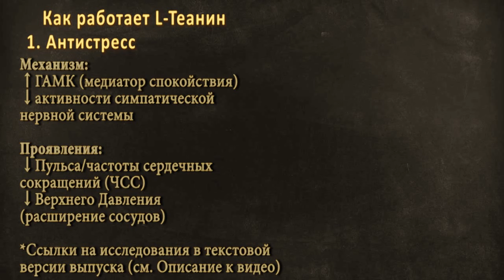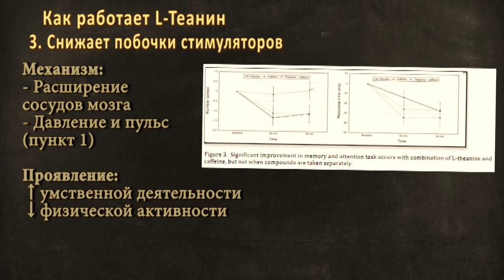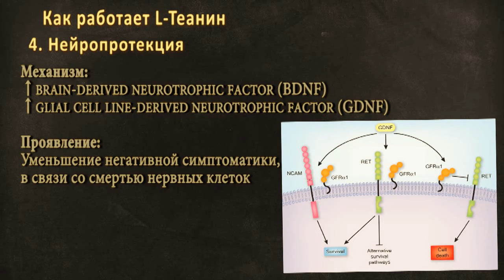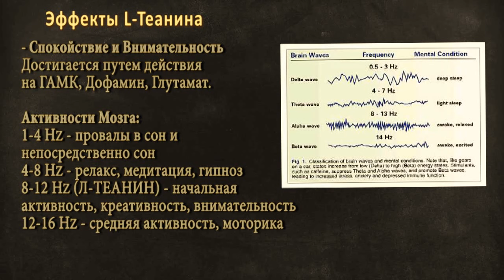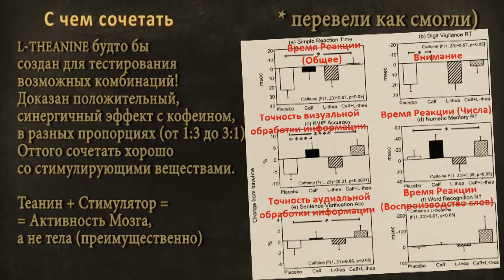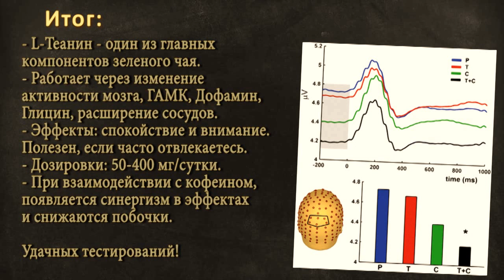L-Теанин: Внимание + Спокойствие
L-Теанин или Л-Тианин - это добавка, которая содержится в зеленом чае и повышает креативность, внимательность и спокойствие! К тому же она усиливает действия стимуляторов, вроде кофеина, и снижает число их побочек. В чем еще ее "фишки"?

Содержание:
0:00 - Start
0:33 - Как работает л-теанин
2:12 - Курс л-тианина
3:20 - Эффекты и с чем сочетать л-теанин
4:42 - Итог